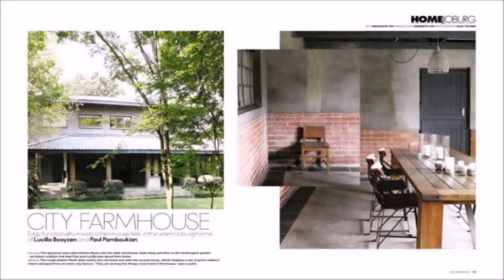Farm Style House Plans In South Africa - House Design Styles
- Goat House Design in the Philippines
- Wood House Design In The Philippines
- The last design of the house Bungalow in Nigeria
- House Design Philippines Low Cost
- Small living room. 3 useful tips on choosing colors, furniture and lighting for small living room
- Living room in a classic style
- LIVING ROOM IN THE MEDITERRANEAN STYLE. Characteristic features of the style
- LIVING ROOM DESIGN ideas Beige in the interior of the living room
- Psychology of color in your interior. What to look for?
- How to make bedroom the most intimate room: tips that you can do and that you can not
- YOUR INTERIOR DESIGN ONLINE Ideas
- House with your own hands: how to build cheap housing — original ideas with a budget of a few hundred dollars
- Tips on how to stylishly decorate the house without the help of a designer
- Top 10 ideas of how to arrange a bachelor’s apartment
- Bachelor’s apartment: the principles of arrangement
- How to choose furniture for a bedroom in a classic style
- Decor of the Restaurant Menu (see description)